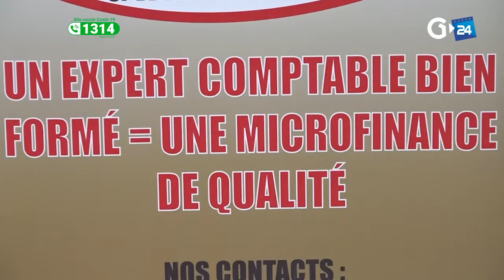GABON SOCIÉTÉ LES ÉLÈVES DE LA CHAMBRE DE COMMERCE BOOSTÉS PAS L'ONEC